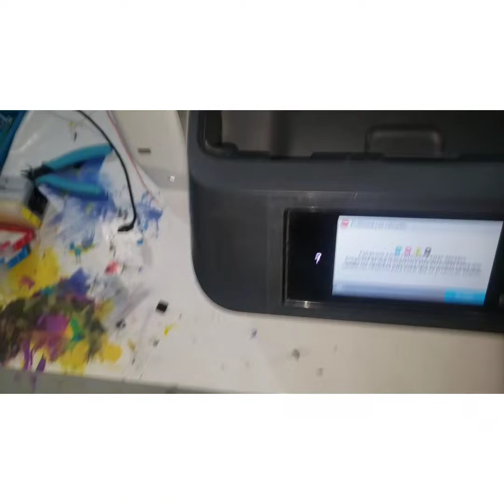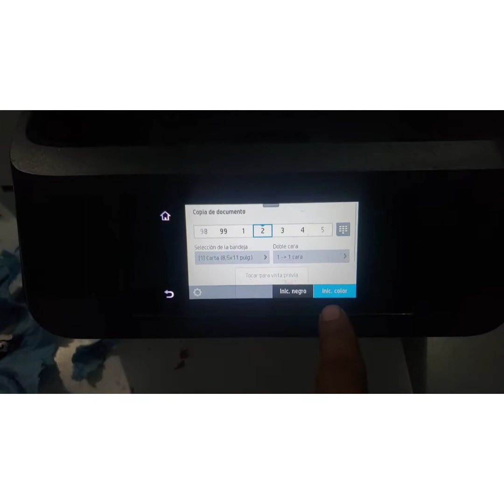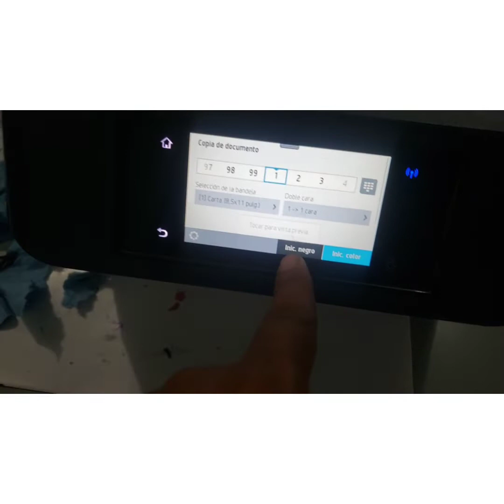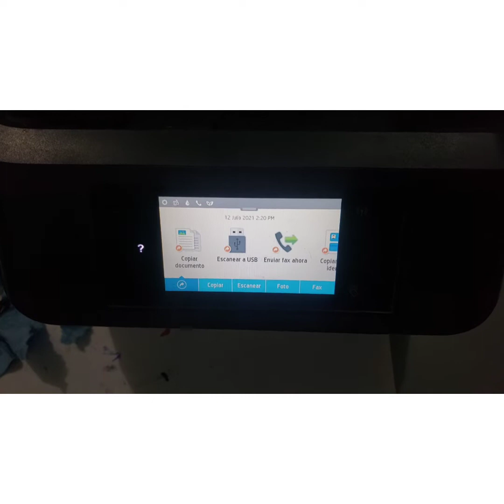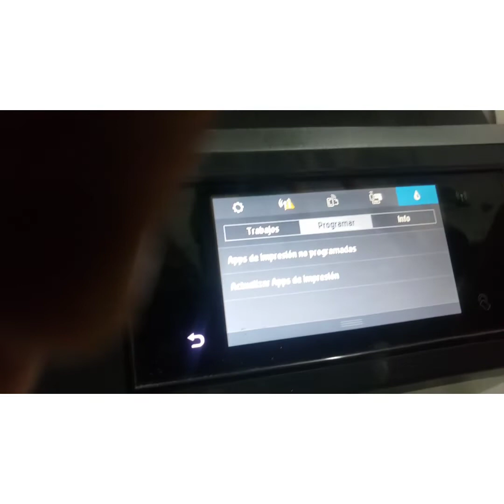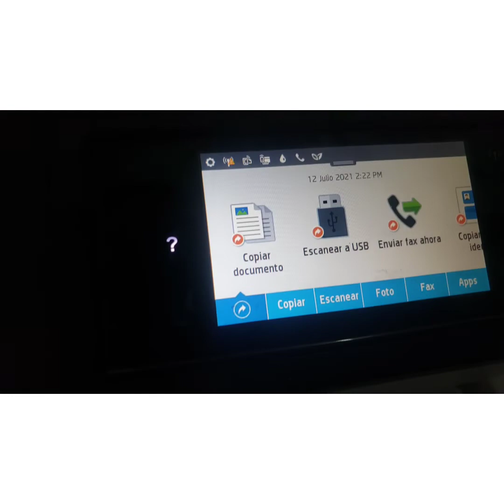Puntear cabezal hp officejet PRO 8720.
te presento en este corto video como realizar los pasos para realizar el procedimiento de punteo para que reconozca los cartuchos rellenables, autoreseteables.  contactanos si podemos ayudarte a solucionar problemas con tu impresora. saludos